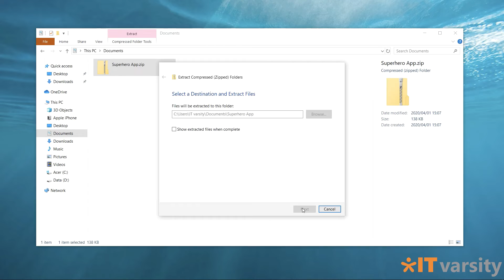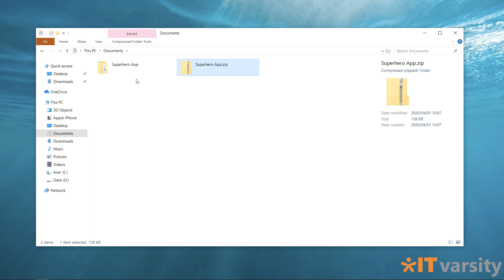How to extract a ZIP file in Windows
A quick video showing how to extract a file in Wondows.